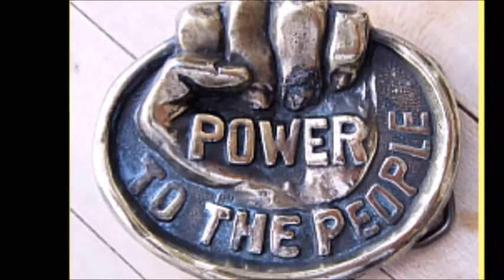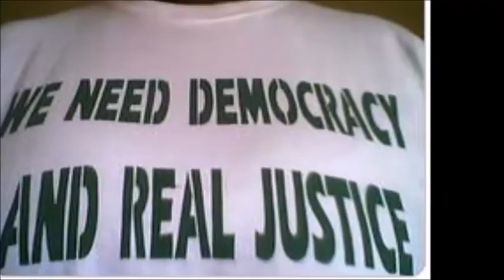The Rwandan HERO and African Mandela Victoire Ingabire Umuhoza is in prison for fake accusations !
Video from Mpozembizi Theo